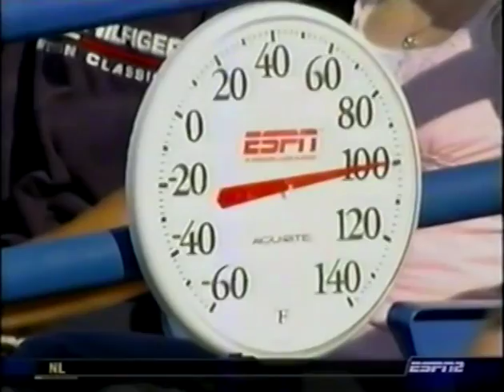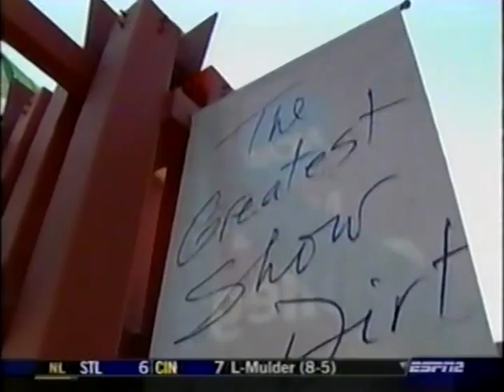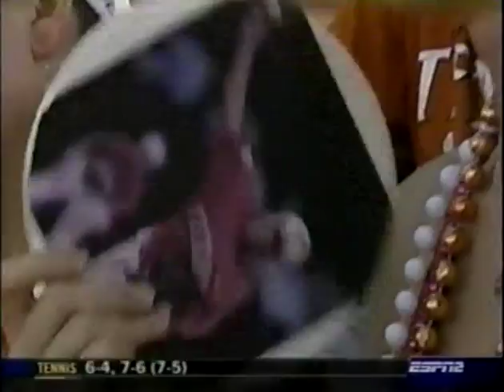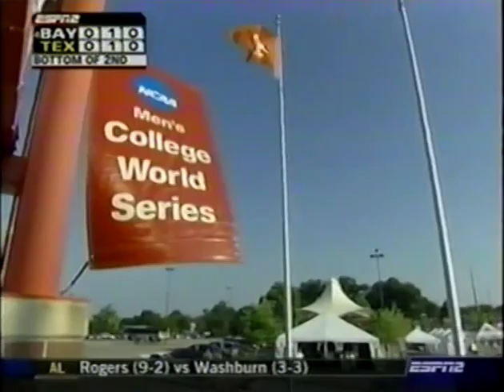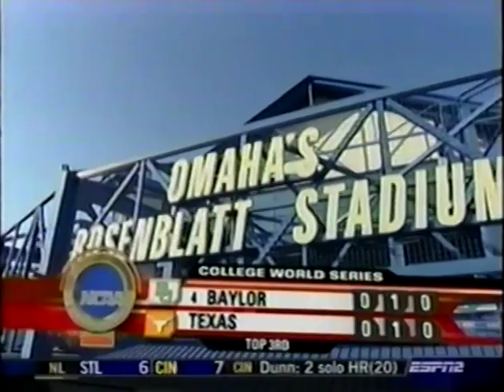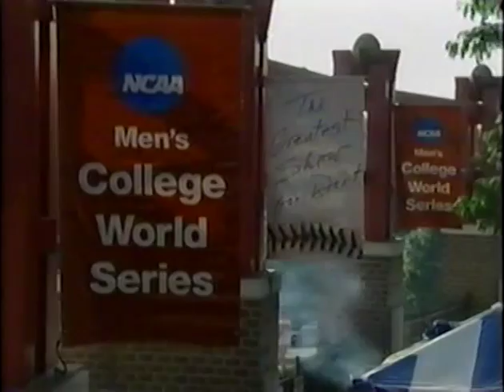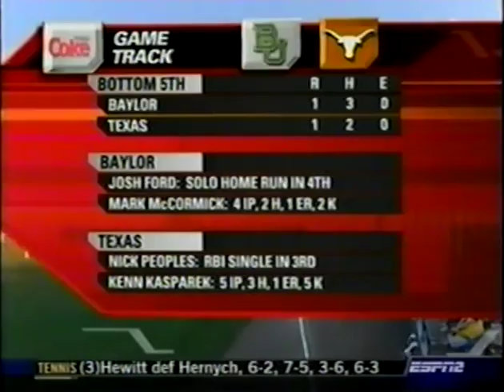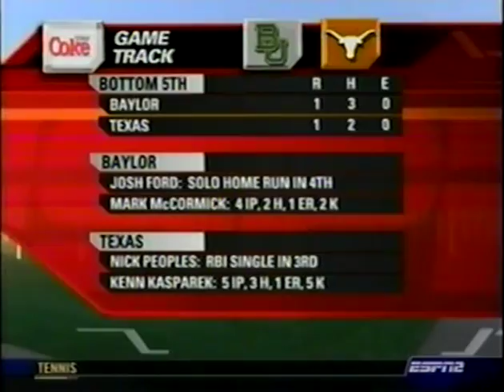2005 CWS - Texas v. Baylor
Chance Wheeless has an Emmitt Smith moment in Omaha and beats the Bears with a walk-off shot in the bottom of the 9th. From June 22, 2005.

Also includes a brief SportsCenter highlight of the first game against Baylor in the CWS at the end of the game.